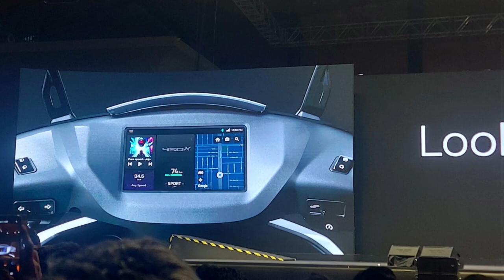Ather KILLED IT!!! Ather Community Day UPDATE😱 New Colors, AtherStack 5.0 UI😳5 Extended Warranty😳🔥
Ather Energy starts 2023 with several updates for its 450 series electric scooter. The brand has rolled out the ‘AtherStack 5,0’ with a bunch of new updates, along with new features, and has also extended the warranty on its battery and performance. The brand made all these announcements at its first-ever Ather Community Day

Our goal is to Plug-in to the future "GO Green Electric". Following the transportation industry with Electric vehicles,Solar,Hydrogen Fuel Cells Sector .

An ecommerce start-up focusing on the electric vehicle ecosystem by engaging manufacturers, brands and consumers on a single platform to manage their entire ownership experience, consumer buying experience, product news, locate nearby electric charging stations focused on India .

Music from Uppbeat (free for Creators!)